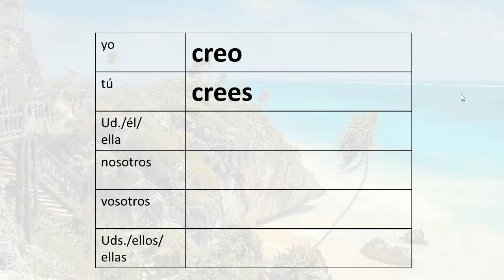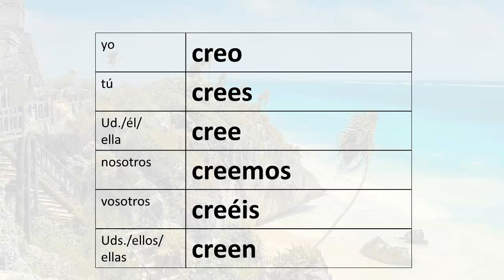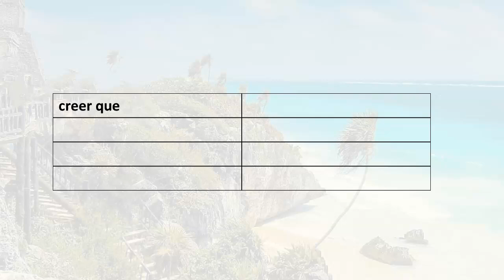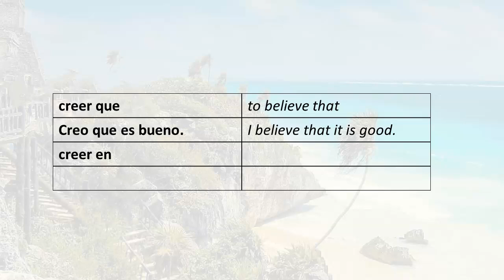0094 Easily Learn Spanish, the verb CREER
Learn how to use the verb CREER in the present tense.